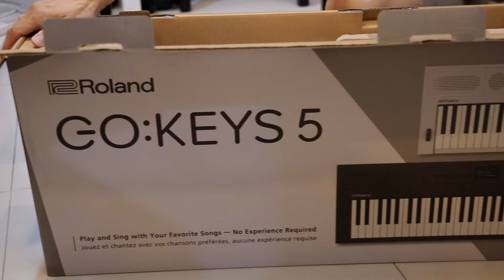แกะกล่องคีย์บอร์ด roland go key 5 รุ่นพี่ ที่ทุกคนรอคอย!! | THE แกะ 📦 EP.7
ขอบคุณที่รับชมจนจบนะคะ🙏🏻 ถ้าหากชอบการรีวิวแบบนี้ก็อย่าลืม กดไลค์ 👍🏻กดติดตามเพื่อเป็นกำลังใจ❤️ให้กับพวกเราด้วยนะคะ และหากต้องให้ทางเรารีวิว หรือ ทำการเปรียบเทียบรุ่นไหน 📌ก็สามารถพิมพ์คอมเม้นใต้คลิปได้เลยค่ะ

💜สนใจสินค้าหน้าร้านหรือติดต่อเราได้เลย!🧡

หากสนใจสามารถดู roland GO:KEYS 5 เพิ่มเติมได้ที่นี่